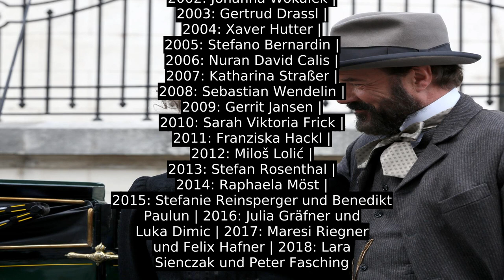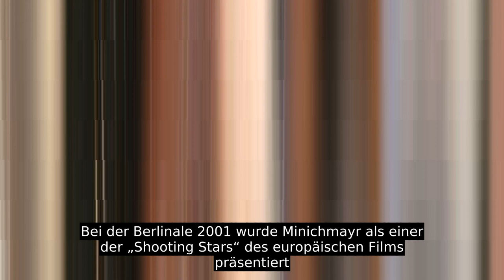Birgit Minichmayr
Die in Pasching bei Linz aufgewachsene Schauspielerin wurde nach ihrer Matura am Max-Reinhardt-Seminar in Wien ausgebildet, unter anderem von Inge Konradi und Klaus Maria Brandauer, mit dem sie immer wieder zusammenarbeitet